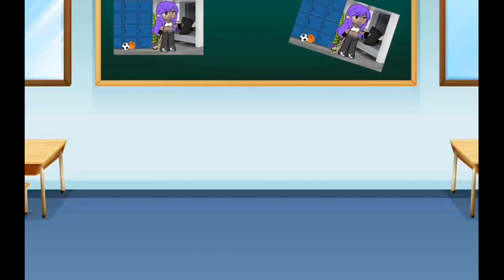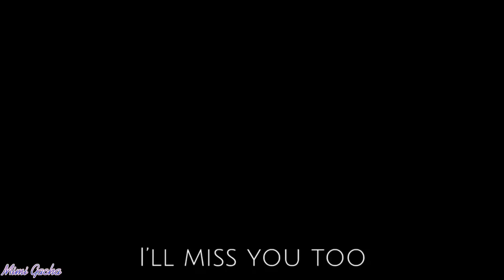Gacha Life Tiktok Compilation #291 - Dola Gacha - BKDK Gacha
Gacha Life Tiktok Compilation #290 - Dola Gacha - BKDK Gacha